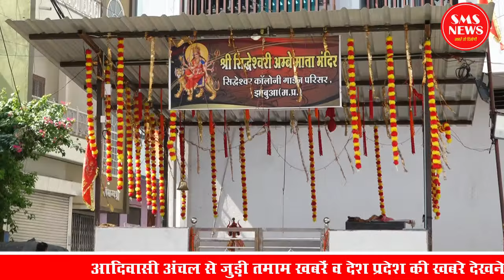सिद्देश्वर कॉलोनी मे फिर उठा जमीन विवाद , कौन सच्चा कौन झूठा देखिये भीलीभाषा मे....